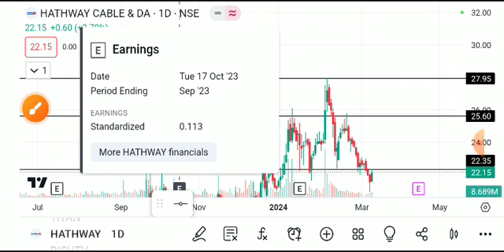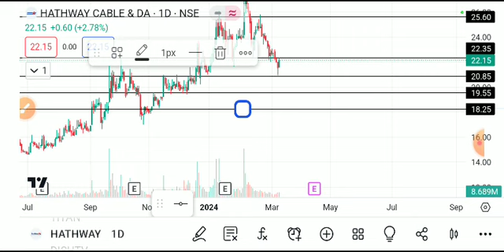HATHWAY CABLES SHARE LATEST NEWS TODAY,HATHWAY CABLES ANALYSIS,HATHWAY CABLES SHARE TARGET